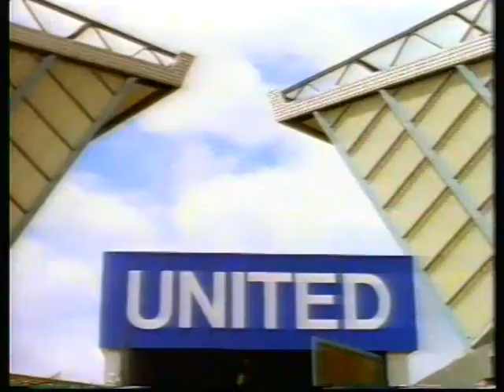Tyne Tees (North East 3) advert break (July 21, 1997)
This doesn't belong to me. I claim no rights and make no profit. Just for entertainment.

Aired during Coronation Street.

Cadbury's bumper, Frutibix, Rover, Fanta, Johnson's ph 5.5, Little Chef, Hellmann's, Cadbury's bumper.